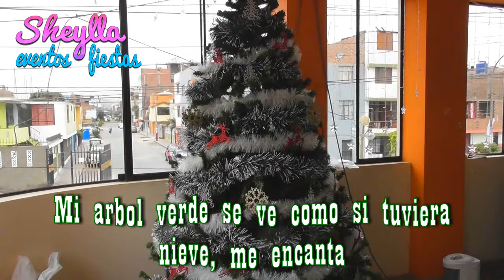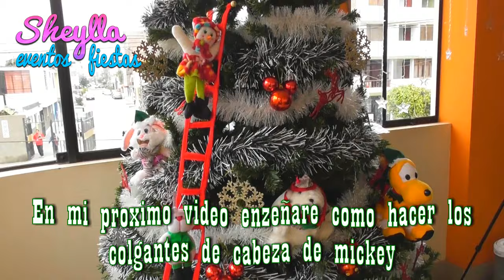Como nevar y hacer mas frondoso tu árbol de navidad verde y ralo 🎄 decoracion de árbol de navidad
Como nevar y hacer mas frondoso tu ARBOL de NAVIDAD verde y ralo, decoracion de árbol de navidad, descubre como transformar  un árbol de navidad ralo a frondoso, cuanto mas frondoso es el árbol es mas caro o costoso, te muestro un método practico económico y fácil para que luzcas un hermoso árbol y llenes tu casa del espíritu navideño. Espero disfrutes de este tutorial de mi árbol coposo y nevado y lo pongan en practica con mucha alegría y amor para que pases una linda navidad en familia.
¡Que el nacimiento del niño Jesús colme de bendiciones tu hogar!
 Te desea Sheylla eventos y fiestas.  Christmas tree. Christmas decorations,

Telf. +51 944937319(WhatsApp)